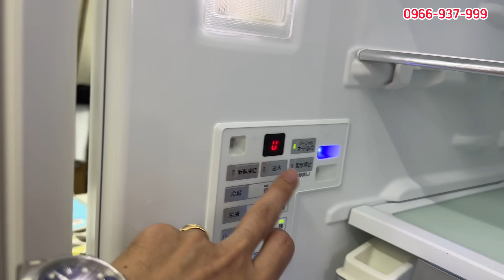Tủ lạnh Nhật Panasonic mặt kính 2023 giá chỉ 30tr